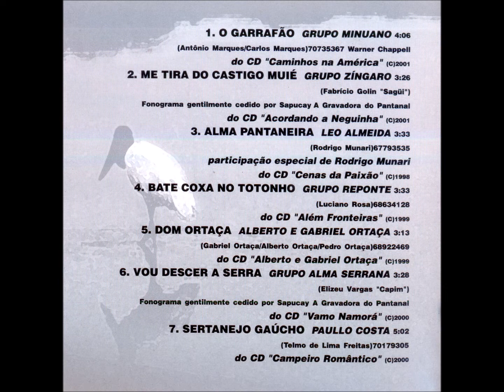Vanera - 13 - Batidão de Galpão - Elizeu Vargas - Capim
Coletânea - Mato Grosso Canta Vol. 02 CD - 2001 - Diversos Artistas